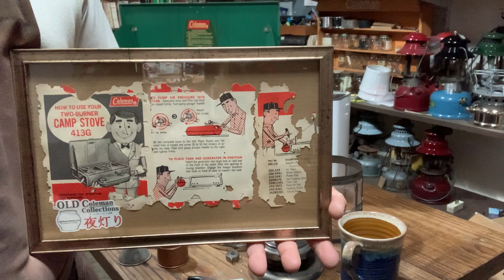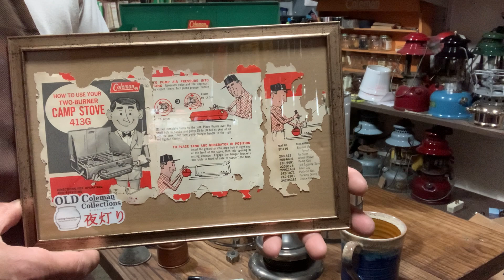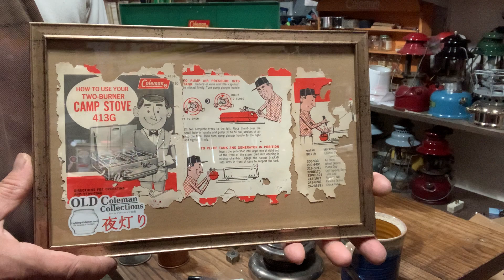当時に遡った方法でコールマン427ランタン点火(その1)